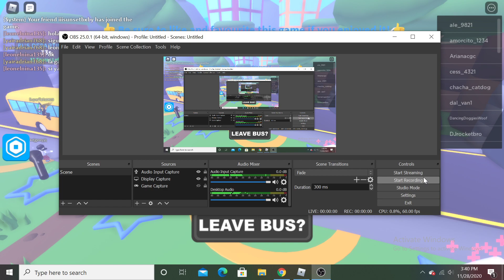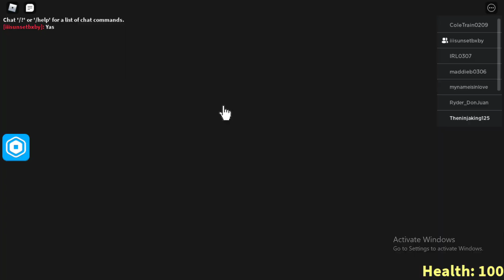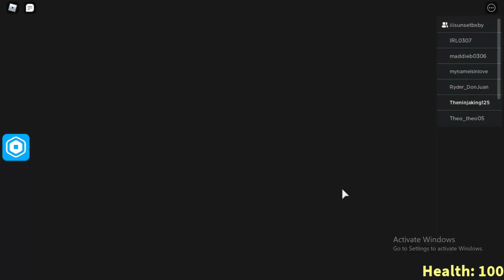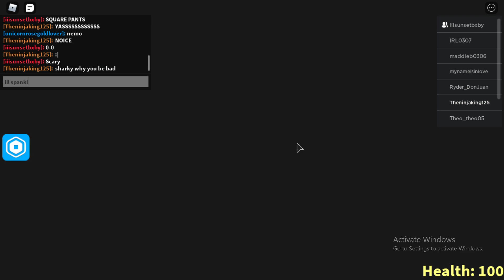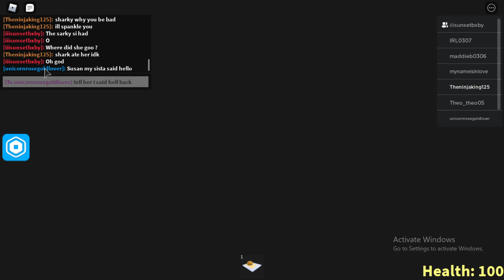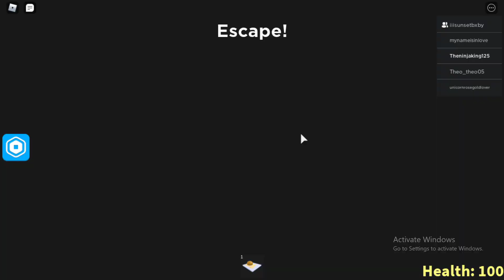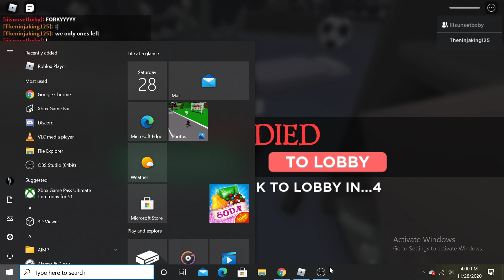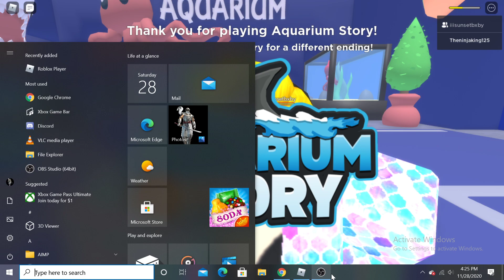Bad ending - Roblox | Aquarium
More of this later on in this year and next year idk